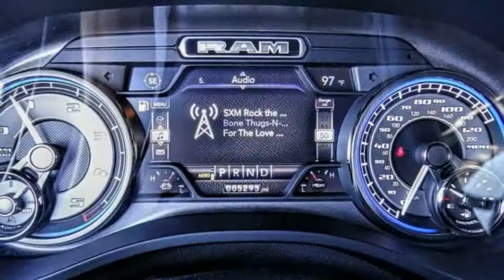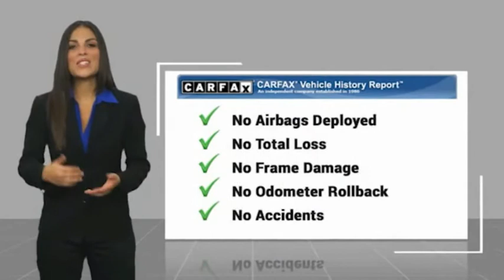2020 Ram 1500 VAN NUYS LOS ANGELES SAN FERNANDO VALENCIA CANOGA PARK TV8410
2020 Ram 1500 LIMITED 4X2 CREW CAB 5'7 BOX

RUSSELL WESTBROOK CHRYSLER DODGE JEEP RAM PROUDLY SERVICING VAN NUYS, LOS ANGELES, SAN FERNANDO, VALENCIA, CANOGA PARK, & SURROUNDING SOUTHERN CALIFORNIA LOCATIONS. THIS BLACK 2020 Ram 1500 IS EQUIPPED WITH A EcoDiesel 3.0L V6, AUTOMATIC TRANSMISSION, AND RECEIVES AN ESTIMATED 20 City/25 Hwy MPG. CONTACT RUSSELL WESTBROOK CHRYSLER DODGE JEEP RAM OF VAN NUYS TO SCHEDULE A TEST DRIVE AND TAKE THIS 2020 Ram 1500 HOME TODAY, OR VISIT OUR SHOWROOM CONVENIENTLY LOCATED AT 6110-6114 VAN NUYS BLVD VAN NUYS, CA 91401. STOCK #: TV8410 | 2020 Ram 1500 Limited 4x2 Crew Cab 5'7 Box POWER PASSENGER SEAT 2020 Ram 1500 LIMITED 4X2 CREW CAB 5'7 BOX **7-YEAR / 100,000 MILE CPO WARRANTY**, **LEATHER INTERIOR**, **NAVIGATION / GPS**, **BACKUP CAMERA**, **SIRIUS XM RADIO**, **20 INCH WHEELS**, **BLUETOOTH WIRELESS / HANDS FREE**, **UCONNECT**, 3.92 Rear Axle Ratio, Anti-Spin Differential Rear Axle, Navigation System, Quick Order Package 28M Limited, Wheels: 22 x 9 Polish/Painted w/Inserts. 22/32 City/Highway MPG Certified. At Russell Westbrook Chrysler Dodge Jeep Ram of Van Nuys we provide premium customer service with a hassle-free buying experience. Make sure to ask about our $0 Down Financing on this vehicle! FCA US Certified Pre-Owned Details: * Includes First Day Rental, Car Rental Allowance, and Trip Interruption Benefits * Roadside Assistance * Powertrain Limited Warranty: 84 Month/100,000 Mile (whichever comes first) from original in-service date * Transferable Warranty * Warranty Deductible: $100 * Vehicle History * Limited Warranty: 3 Month/3,000 Mile (whichever comes first) after new car warranty expires or from certified purchase date * 125 Point Inspection CARFAX One-Owner. At Russell Westbrook Chrysler Dodge Jeep Ram or Van Nuys, every customer is a winner! All vehicles feature Market-Based Pricing, CARFAXTM Vehicle History Reports, and reconditioning records. Russell Westbrook Chrysler Dodge Jeep Ram or Van Nuys - A Team Above All - Above All, A Team! STOCK #: TV8410 | VIN: 1C6RREHM3LN221916 | 2020 Ram 1500 Limited 4x2 Crew Cab 5'7 Box POWER PASSENGER SEAT Russell Westbrook CDJR of Van Nuys